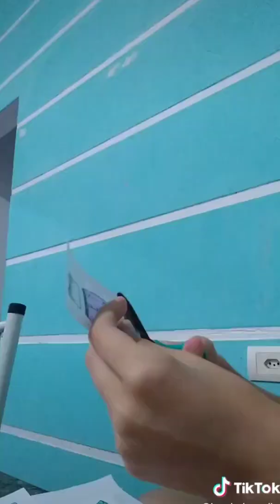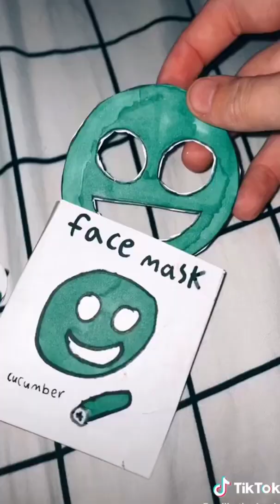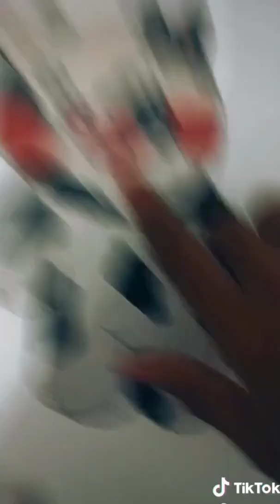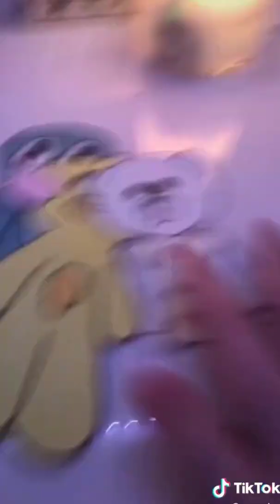Paper Animals - TikTok Compilation #65